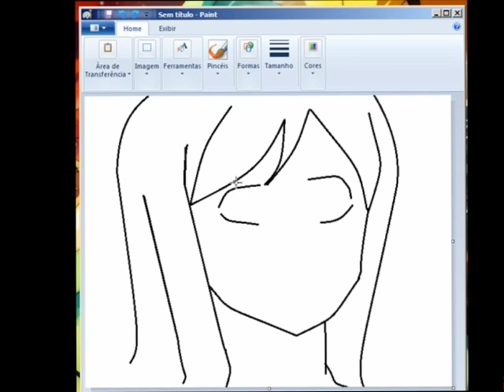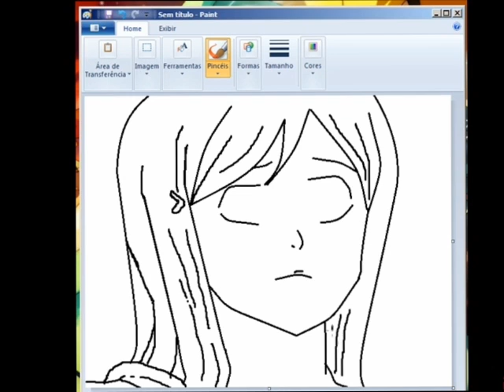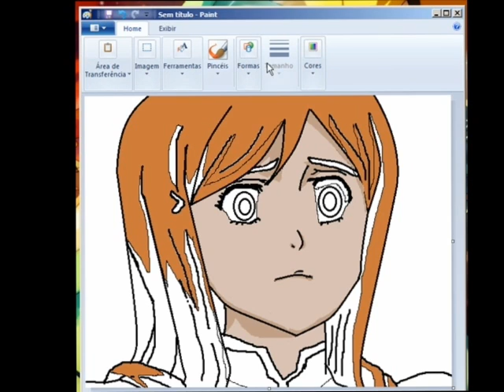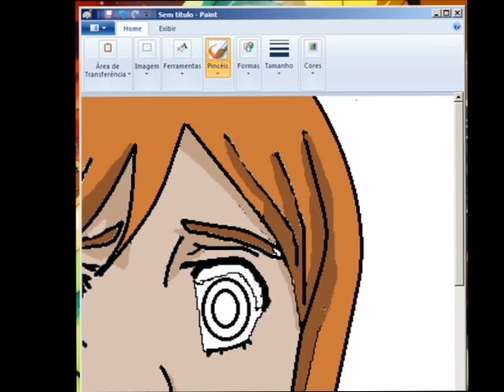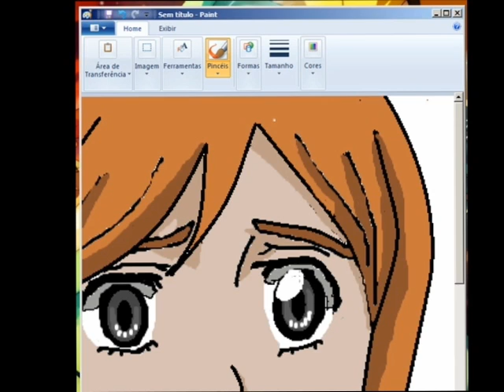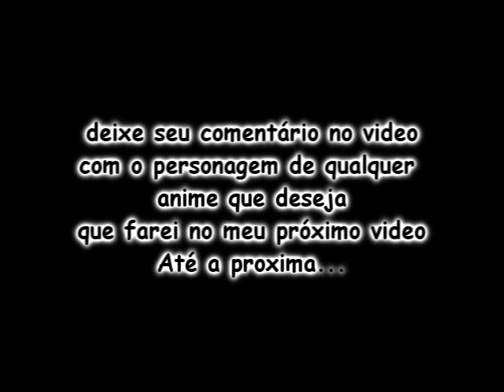BALT Arts : Orihime inoue Bleach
Anime:Bleach
Personagem:Orihime Inoue

Gostou? quer que eu faça 1 também?
deixe um comentário com o Anime e Personagem que eu faço e posto no próximo video